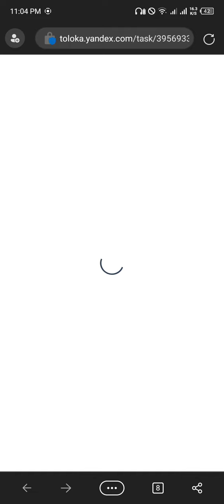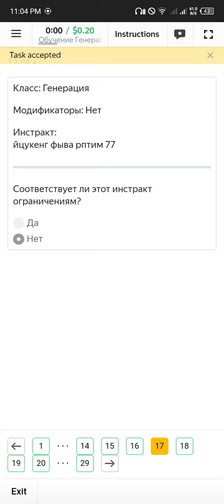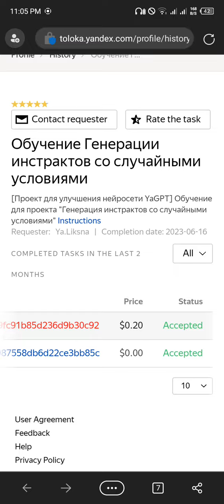Обучение Генерации инстрактов со случайными условиями |Toloka Exam 100% accepted#44kedits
More Task Update Join Our Whatsapp Group 🔗